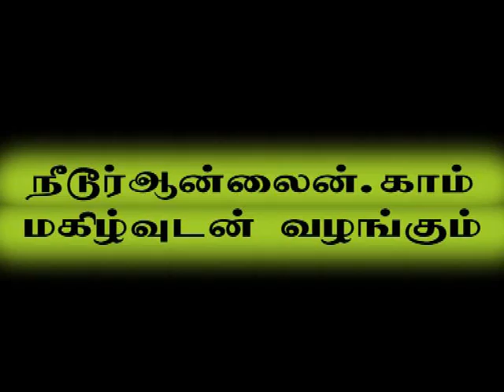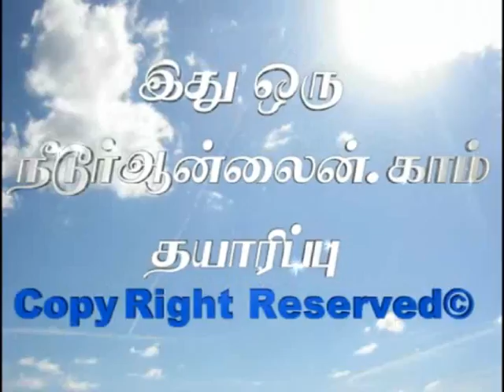S A Mansoor Ali : உயர்கல்வி வழிகாட்டுதல்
This discussion is about educational counseling